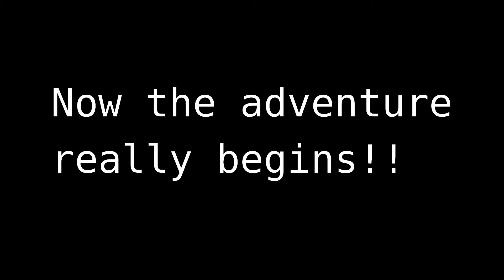Driving to our new home. New York to South Carolina | East Coast Adventure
East Coast Adventure! Driving solo from New York to South Carolina.

It's the day before moving. I drive down solo to our new home. In order to start unpacking before the rest of the family arrives. I tried to get a video/picture of each state's welcome sign. Since I was alone I had to keep myself from getting too bored. So I did some vlogging on the way.